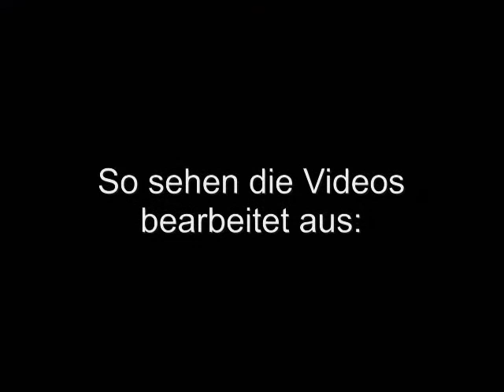Magix Video Deluxe 16 Bluebox / Greenbox Part1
Da ich sehr oft fragen zum Thema Blue/Green-box bekomme, zeige ich hier einmal die Grundlagen zum Thema Blue/Green-box